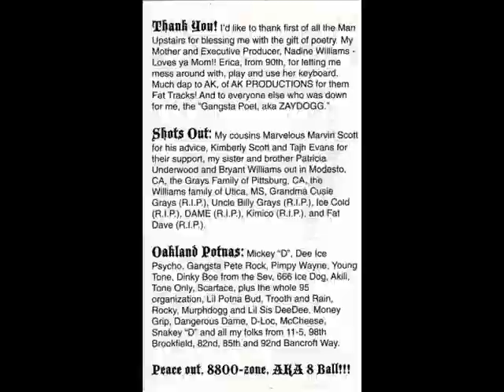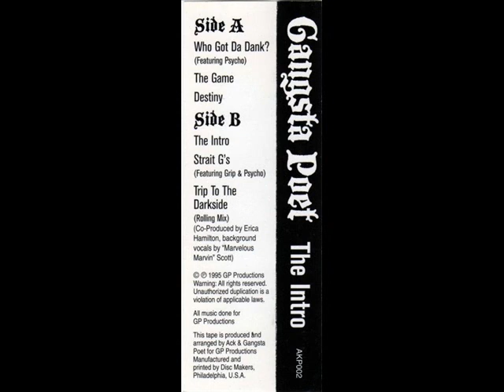Gangsta Poet - The Intro (1995) [FULL EP] (FLAC) [GANGSTA RAP / G-FUNK]